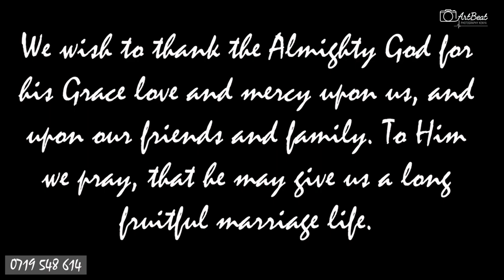Joka & Guye Borana Detailed Wedding ll ArtBeat Kenya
Watch one of the most DETAILED Borana wedding I've attendend so far. It took Two days (12th & 13th Dec 2020) you can imagine the activities.
Watch to the end and leave a comment on the Quality of the video, Decor, Makeup, Dance . . . everything.

Camera Work:
1. Boniface Mwingirwa
2. Elphas Mukaria

Video Edited by Pius Mugwimi

Contacts Us: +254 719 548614

Song
Abbush Zallaqaa Itti Herregee (Oromo Music)
UMPG Publishing, UNIAO BRASILEIRA DE EDITORAS DE MUSICA - UBEM, LatinAutorPerf, LatinAutor - UMPG, LatinAutor - PeerMusic, Abramus Digital

2.
New***Oromo Borana Music /Atin maan na tolchite /King Summer

3.
Song
I Love You Forever
Artist
Nirav Gulshan & Nitika Balwinder
Album
Jogi Bhikkha Loy Na
Licensed to YouTube by
DashGo/Audiobee (on behalf of Socialbooker)

4.
Lokho Ashane _ Aagaroo _ New Ethiopian Music 2020(Official Video_HD.mp4

5.
King Khalid Nagma

6.
Borana Music - Best Borana love song - Sirba jalala - Iftu Mohammed

7.
Dhahar-Gulled Ahmed

8.
Ethiopian Oromo Music : Farhaan sulee (baddeeysaa) & ashiitaa nuuree - Karra teeysan dura - New Ethiopian Music 2018 (Official Video)